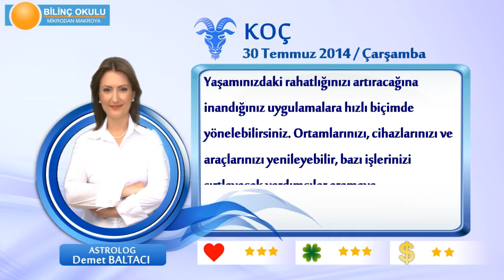KOÇ Burcu, GÜNLÜK Astroloji Yorumu,30 TEMMUZ 2014, Astrolog DEMET BALTACI Bilinç Okulu